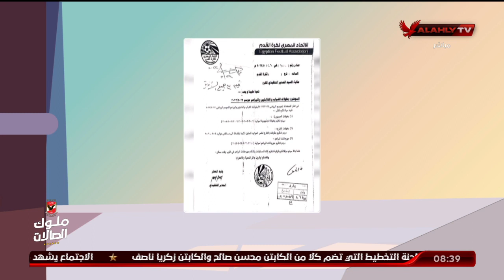اسامة حسني وتفاصيل بطولات الناشئين للموسم الجديد.. ورسالة لـ "تحاد الكرة": إلغاء فريق الشباب كارثة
اسامة حسني وتفاصيل بطولات الناشئين للموسم الجديد.. ورسالة  لـ "تحاد الكرة": إلغاء فريق الشباب كارثة | الأشبال